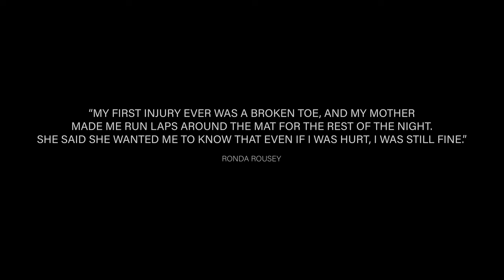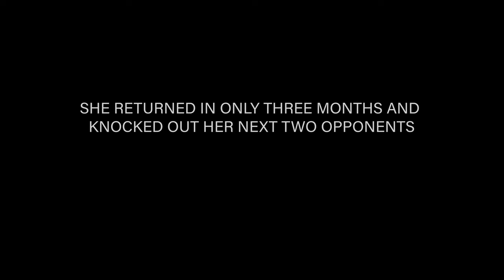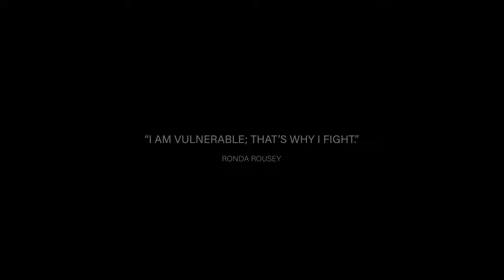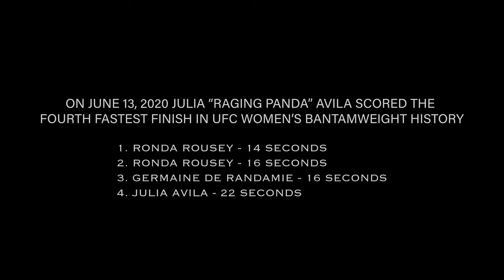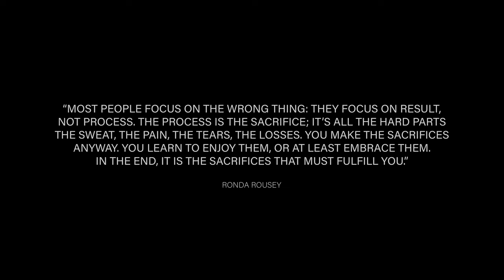Panda. A Short Documentary Profile of UFC Fighter Julia "Raging Panda” Avila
Julia "Raging Panda" Avila, nicknamed for her Raging Bull like tenacity and love of pandas, is a fearsome competitor in the cage and a complex, inspirational athlete. Take a brief look at what drives her as she prepares for the biggest fight of her life, vs former UFC champ Miesha Tate on December 2, 2023.